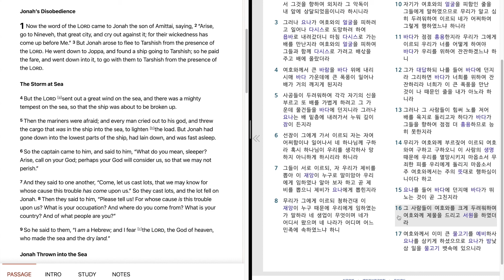554 Jonah 1"Jonah's Disobedience.Storm.Sea.His Prayer & Deliverance" 요나 1장"요나가 여호와를 피하여 달아나다.요나의 기도"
Bible reading of Jonah 1 in English and Korean.
June, 3rd week, 2nd day.
요나 1 장을 영어와 한글로 성경읽기.
6월, 3 째 주, 2 째 날.